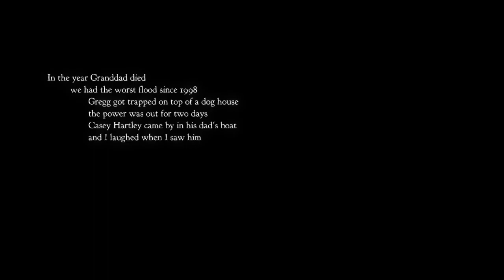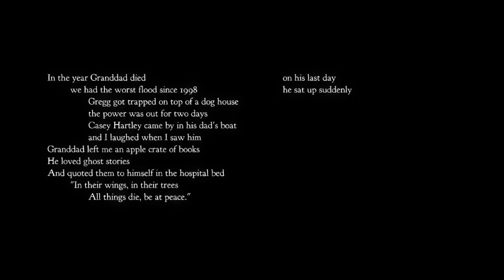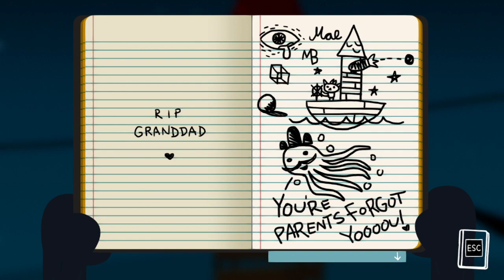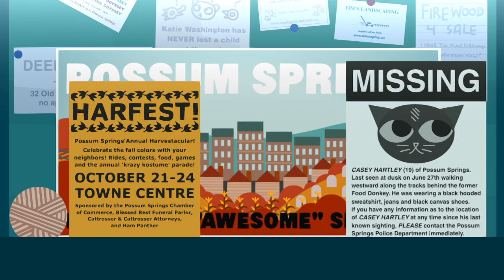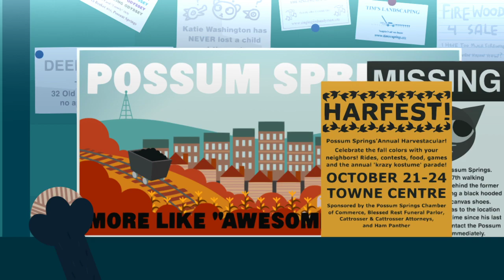Tea and Games With the Blue Fox: Stream 3 - Night in the Woods 01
Due to some nonsense I don't understand yet, "Child of Light" threw a tantrum and won't play nice, so we're playing "Night in the Woods" now, and drinking Trader Joe's Harvest Blend while celebrating that it's snowing outside!